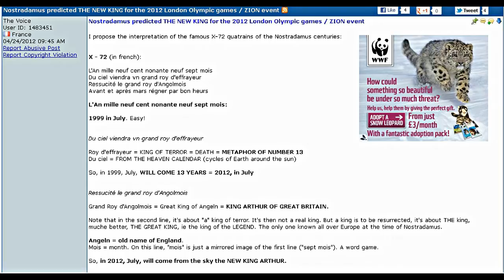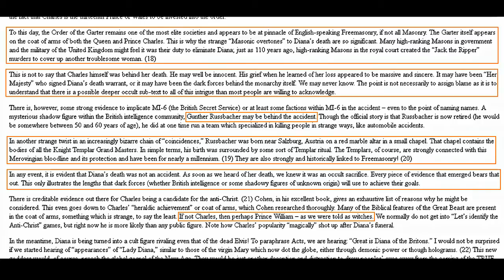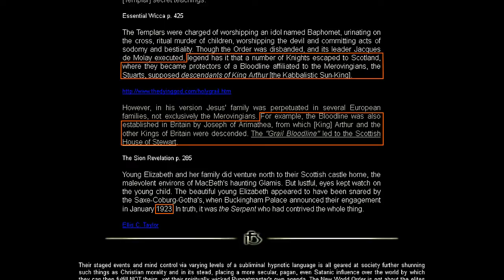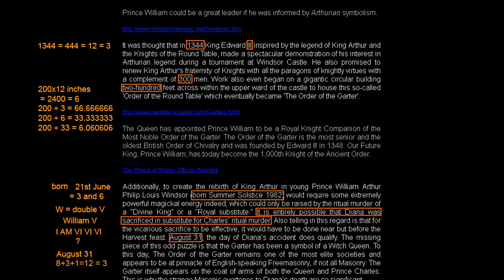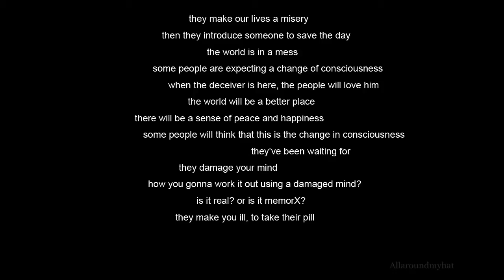King Arthur, Prince William, Jesus, Antichrist, 666, 2012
The Once And Future King..
When I wrote 'King Arthur' in the tag box, it came up with a suggested tag:
'+ King Arthur (Fictional Character)'. more mind control. !
When I put 'British Royal Family' in the tag box it gives me a tag suggestion of:
'+ Prince William, Duke Of Cambridge (Film Actor)'.
The voice of Alan Watts